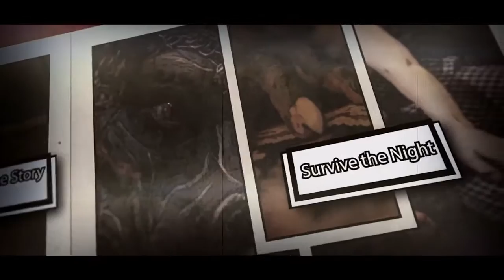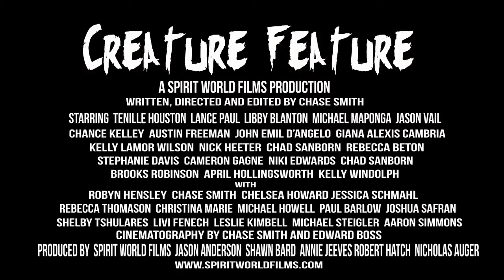Creature Feature Official Trailer